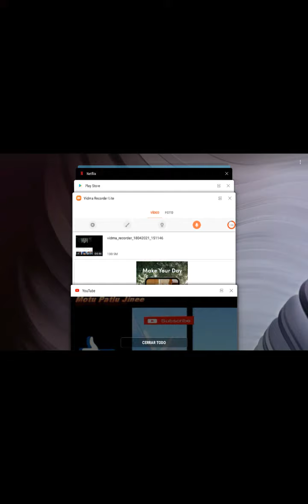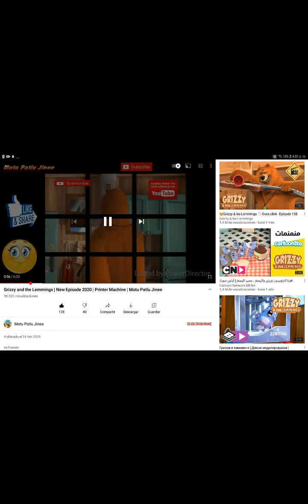grizzy finge ser al revés